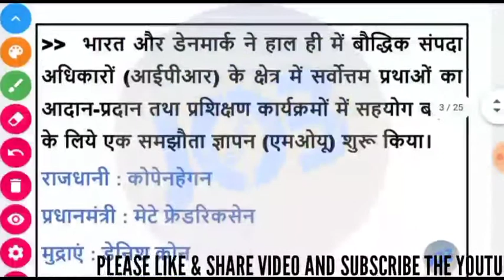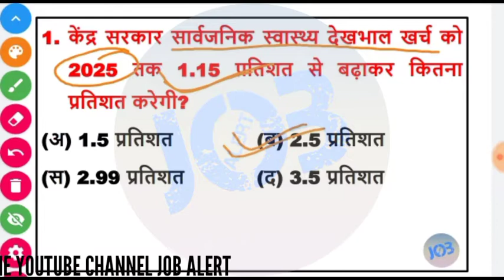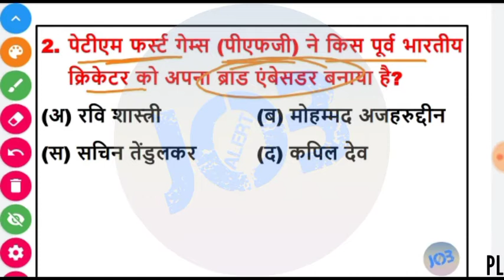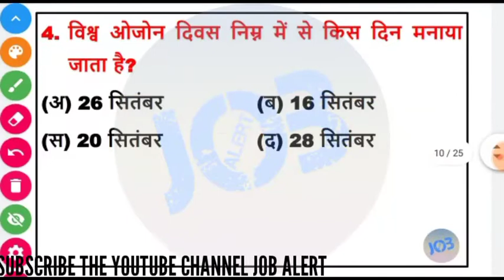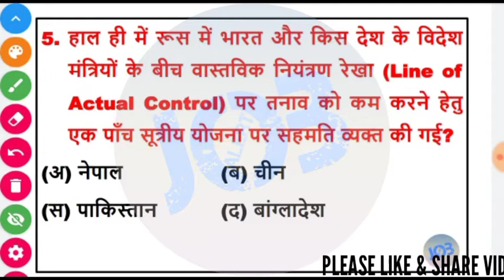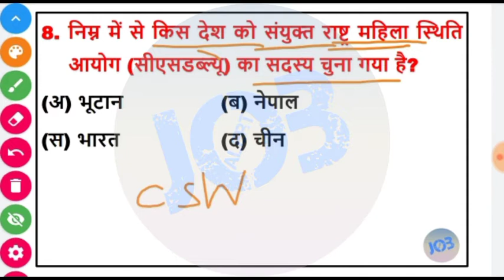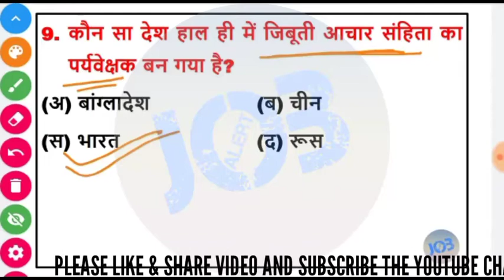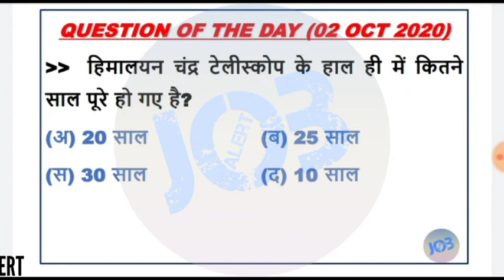CURRENT AFFAIRS | 02 OCT 2020 CURRENT AFFAIRS | DAILY CURRENT AFFAIRS 2020